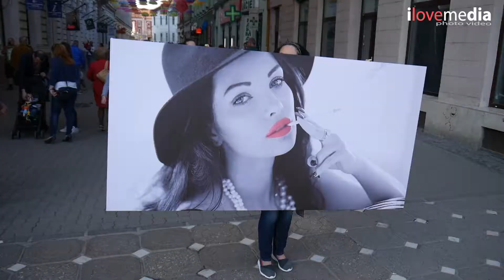Tablou canvas dimensiuni mari - Cristina & Tibi